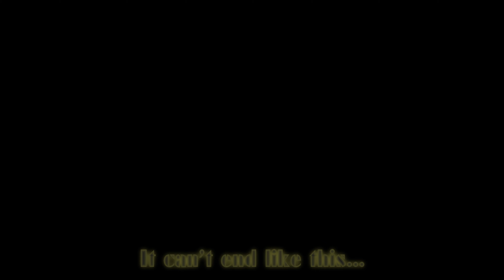Splatoon 2 League: [J!nx01] Comeback ~ The Power To Protect and Accept.